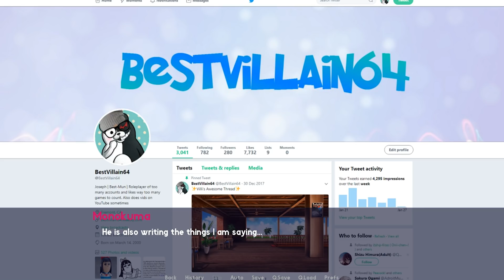WEEBY'S BIG PIANO ADVENTURE - Let's Play a Fangame! - (Full)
Thanks to BestVillian64 for making this game for me!

It’s $5 a month, you get exclusive emotes for the streams and if you email this address below letting me know you signed up I’ll add you to my private sponsor discord.